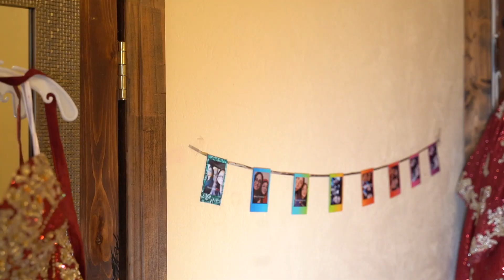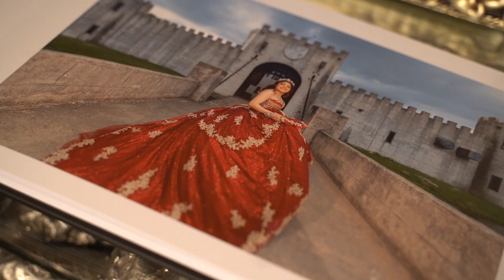Quinceanera Highlight Video JULIE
Quinceanera photography and video